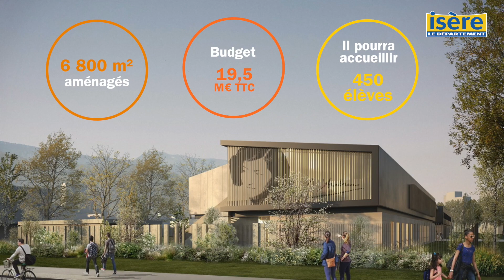Collège Lucie Aubrac : le timelapse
Les collégiens ont fait leur rentrée lundi 3 janvier 2022 dans un tout nouveau collège à Grenoble.  Découvrez la vidéo timelapse de sa reconstruction : un record malgré le confinement et la pénurie de matériaux !